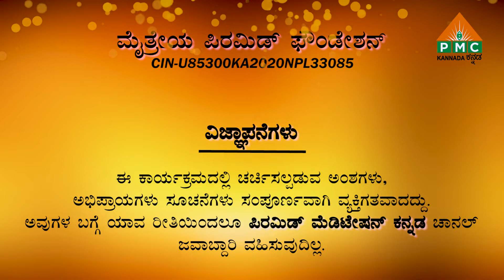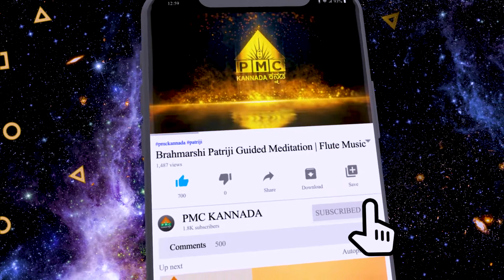Miraculous Meditational Experiences of Sr. Master Sreemathi Anupama from Magadi